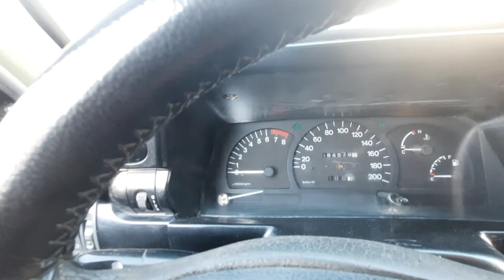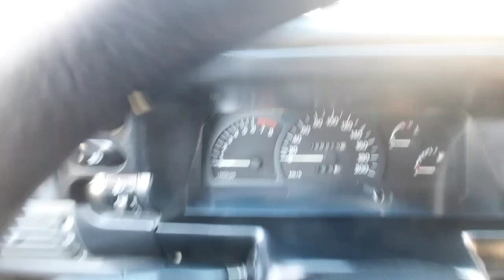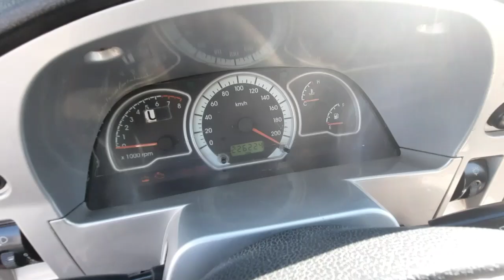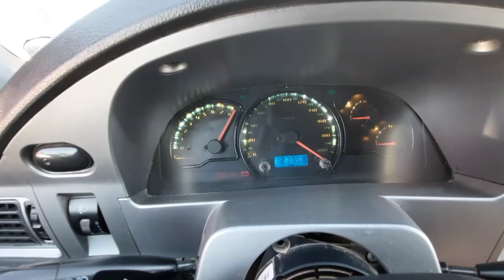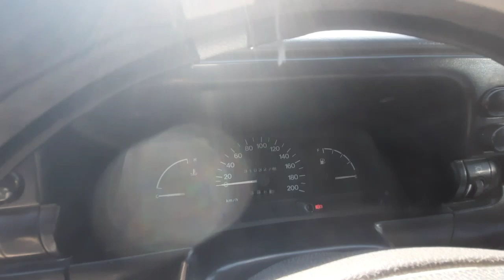28-МАЙ ФАКАТ НЕХИА НАРХЛАРИ | ДЕНОВ МАШИНА БОЗОРИ 2021 |DENOV MASHINA BOZORI 2021